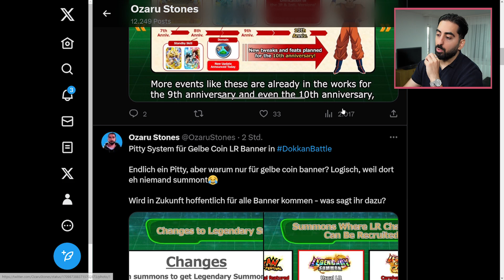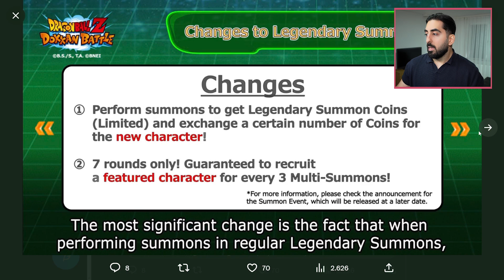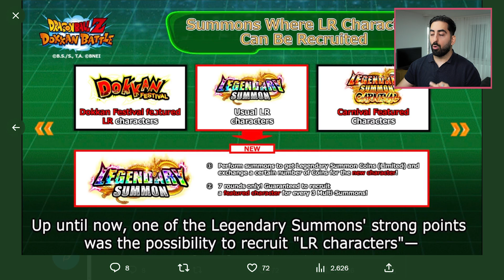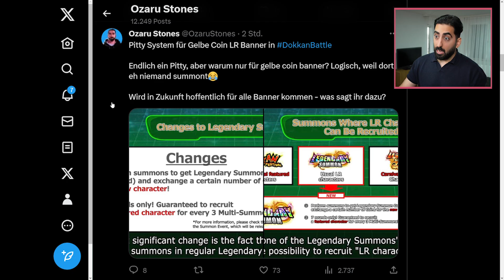ENDLICH!? Pity System und Global & JP Sync Schedule in Dragon Ball Z Dokkan Battle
Dragon Ball Z Dokkan Battle Pity System und Global & JP Sync Schedule